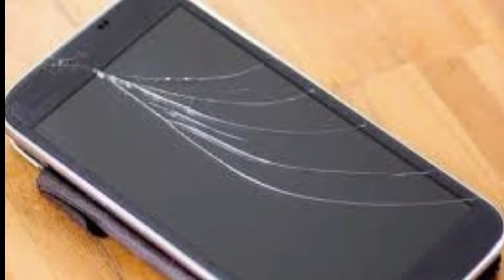सपने में मोबाइल टूटना या खराब होना देखना का मतलब | mobile breaks in dream meaning in Hindi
What does it means when you mobile phone breaks in your dream in Hindi- Meaning of mobile breaking in dream in Hindi – sapne mein mobile phone kharab hona ya tutna dekhne ka kya matlab hota hai? Sapne me mobile ya cell phone tutne ya kharab hone ka sahi arth pata kijiye. Sapne mein kharab mobile theek karwate dekhna ya mobile screen badalwate dekhne ka matlab kaisa hota hai shubh ya ashubh? Sapne mein tute kharab mobile ko theek karte hue khud ko ya mobile shop par khud ko dekhne ka matlab kya hota hai? Sapne mein mobile khud theek karna ya karvana ka matlab. Sapne mein mobile ki screen tutne ka kya arth hoga?